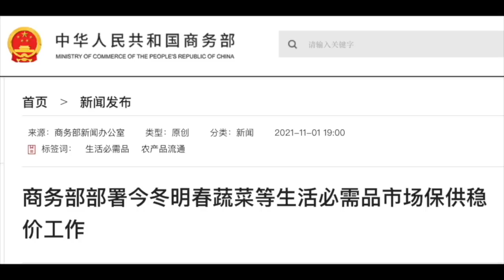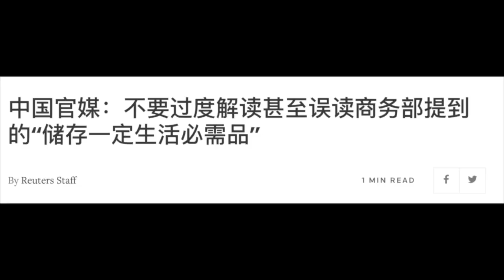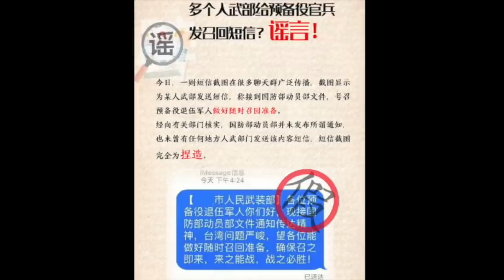【公子快报】中国大陆“解放台湾”传闻满天飞，天天被打脸的爱国小粉红竟然当真了！嘴炮意淫半个多世纪，你们开心就好...